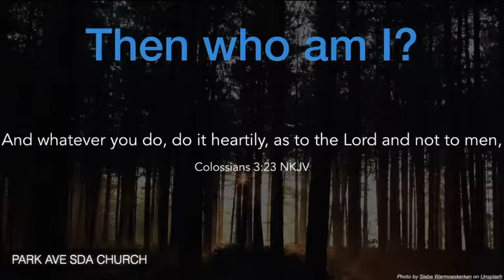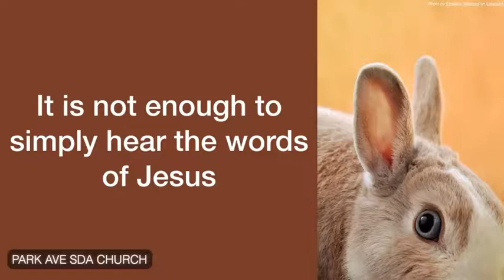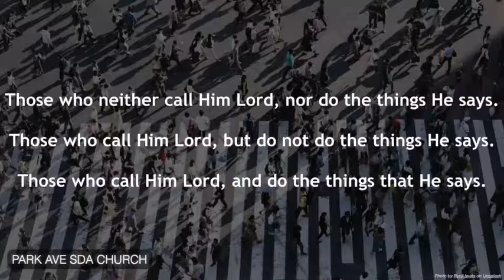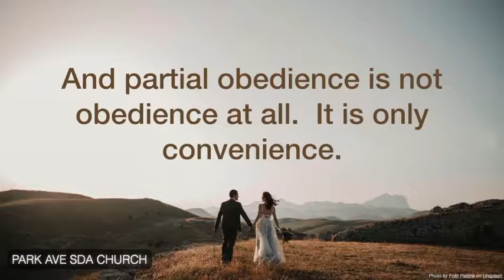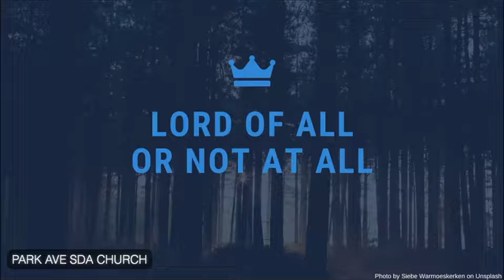Walking The Walk - by Pastor Marlon Seifert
For a blog post that accompanies this message go to PrMarlon.com